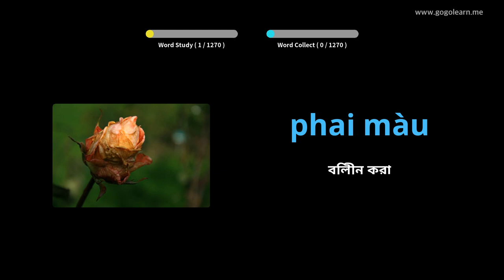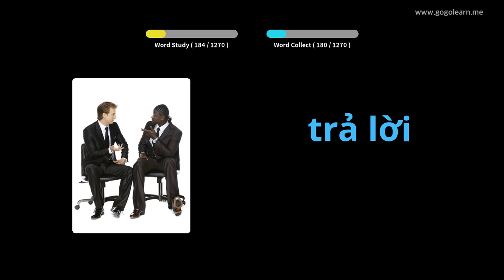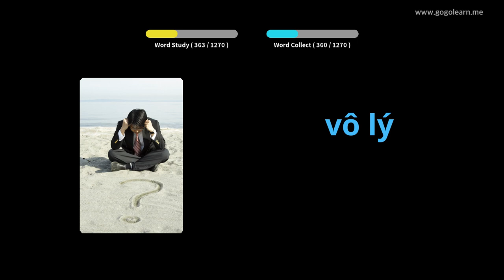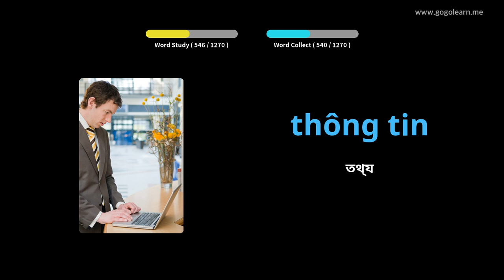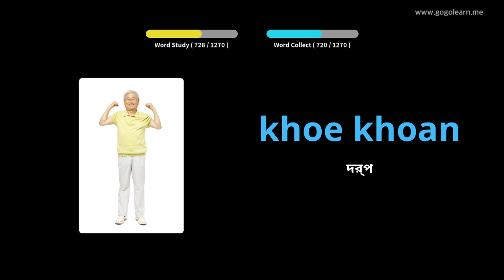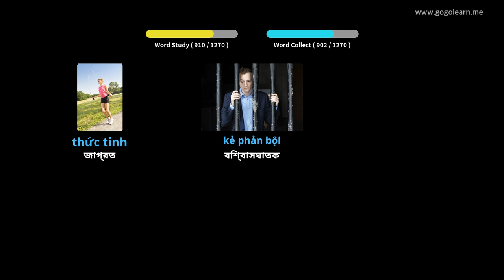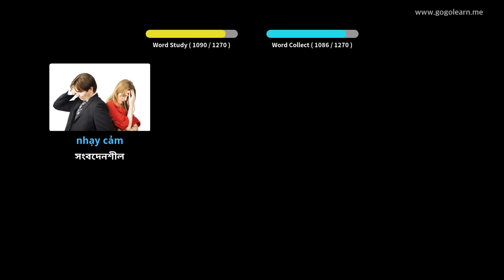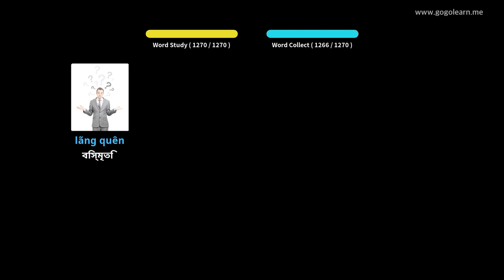ভিয়েতনামিজ ভোকাবুলারি স্টুডেন্ট | Golearn